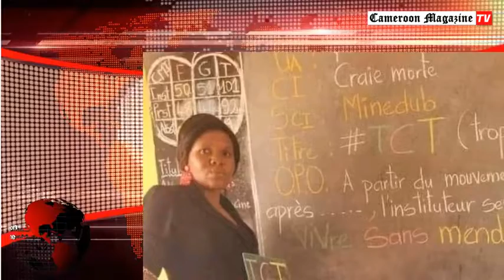Cameroun: Des écoles menacées de fermetures, ce qu'il faut savoir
L’année scolaire de plusieurs élèves a connu des perturbations à cause des litiges fonciers.
Litige foncier, expulsion pour non payement de loyer ou encore inondations. Voilà les maux qui ont marqué l’année scolaire 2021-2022 dans cinq écoles publiques dans l’arrondissement de Yaoundé VII. À l’école publique de Messebe, la pluie représente un cauchemar. « L’établissement est construit dans un endroit marécageux. Lorsqu’il pleut, il y a inondation. Ainsi, les enfants et les enseignants n’ont pas accès à l’établissement pendant plusieurs jours », explique Michel Bidzogo, inspecteur d’arrondissement pour l’éducation de base à Yaoundé VII. À l’école publique de Akak Ndoé, alors que les premiers bâtiments étaient en train d’être construits, les responsables de la Mission de Promotion des matériaux locaux (Mipromalo) ont fait arrêter les travaux. Tout le matériau mis à terre a été détruit par les engins. « Nous avons saisi les sous-préfet qui a tenu des assises avec les responsables de cette structure. À cette rencontre, le conseil juridique de la Mipromalo nous a fait comprendre qu’il s’agissait de leur terrain et qu’il fallait arrêter les travaux. Nous avons sollicité l’Institut de Recherche agricole pour le Développement (Irad) pour qu’elle nous donne un bout de terrain pour installer l’école. On nous a conseillé d’adresser une lettre au conseil d’administration qui allait étudier le dossier. Jusqu’à l’heure actuelle, nous n’avons pas de suite », témoigne l’inspecteur d’arrondissement pour l’Education de base à Yaoundé VII.